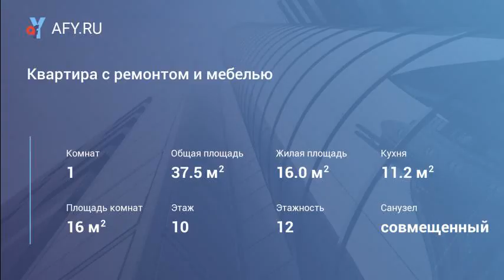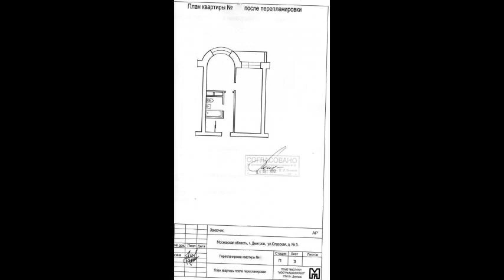Квартира с ремонтом и мебелью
Цена: 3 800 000 Руб.
Продаётся однокомнатная квартира с красивым дизайнерским ремонтом по ул. Спасская, д. 3 на 10 этаже 12-ти этажного кирпичного дома, дом сдан в 2010г.
Характеристики квартиры:
Общая площадь 37,5 кв.м, жилая комната 16 кв.м, кухня 11,2 кв.м с окном эркерного типа, толщина внешних стен 50 см. Совмещённый санузел с гигиеническим душем. Застекленная лоджия и все окна выходят на солнечную сторону, для комфорта установлены жалюзи. Также имеется кондиционер. Из квартиры открывается живописный панорамный вид на город.
Для комфортного, уютного проживания в квартире выполнена небольшая, официально узаконенная, перепланировка (убраны межкомнатные двери и выполнены арки). В зоне прихожей выполнена гардеробная с зеркальными раздвижными дверьми. Встроенный кухонный гарнитур полностью оборудован техникой, включая посудомоечную машину. Все элементы выполнены по индивидуальному заказу, с использованием качественных и дорогих материалов.
Инфраструктура:
Рядом вся инфраструктура: Школа, детский сад, магазины, салоны красоты, дворец культуры «Содружество», стадион «Торпедо», остановка общественного транспорта. До ж/д вокзала 12-15 минут на маршрутке, до исторического центра города 10 минут.
Для автомобилистов во дворе большая парковка, всегда имеются свободные места. Напротив дома есть платная парковка.
Хорошие спокойные соседи, чистый подъезд, грузовой и пассажирский лифты. бонус для покупателей - рядом с квартирой в подъезде имеется большая ниша, где можно обустроить подсобное помещение.
Квартира продаётся со встроенной гардеробной, кухней, техникой, кондиционером, холодильник и стиральная машина обговаривается.

Взрослый собственник. В собственности более 3-х лет. Альтернатива.

Звоните! С удовольствием оперативно покажем!
Для Вашего удобства в нашем офисе Вы можете подать заявление на ипотеку в пао «Сбербанк». Без очередей в удобное для Вас время!